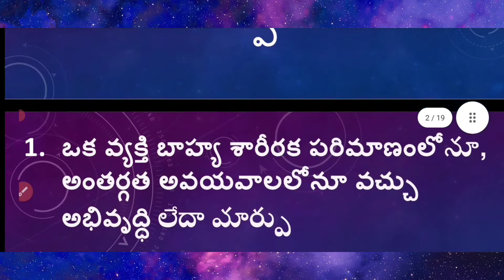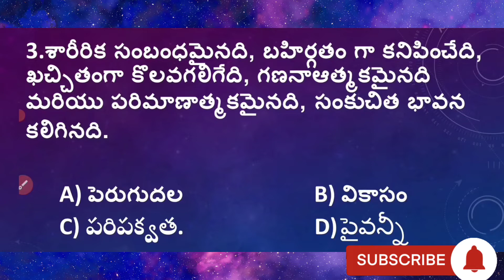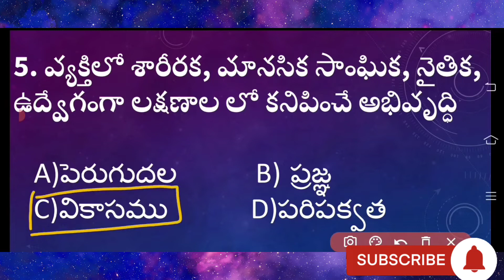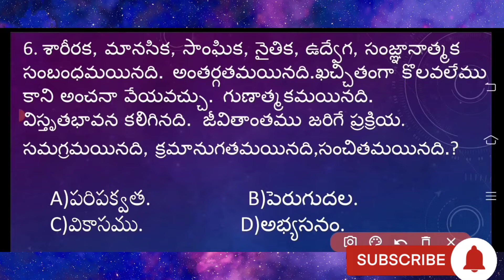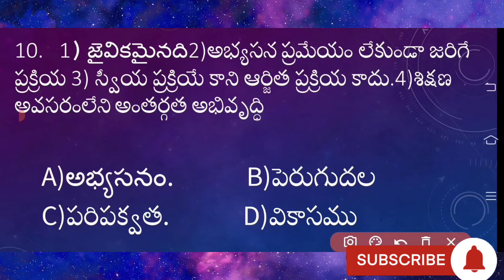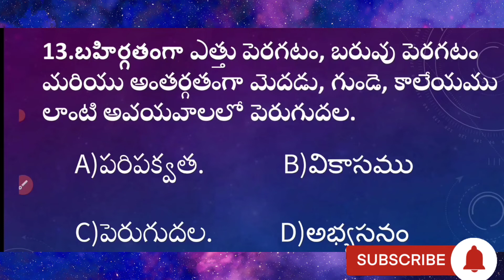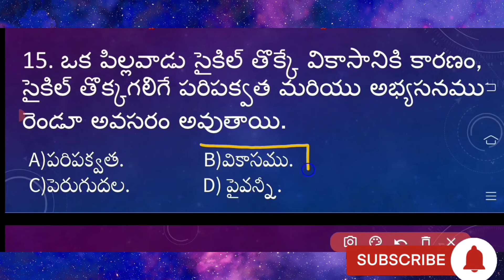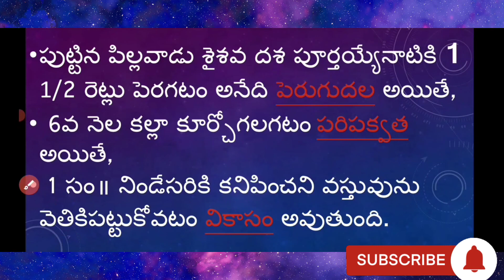TET / DSC / TRT Psychology most important bits || Practice test number-01 // expected bits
psychology bits
TET / DSC / TRT Psychology most important bits || expected bits || Practice Test No-01